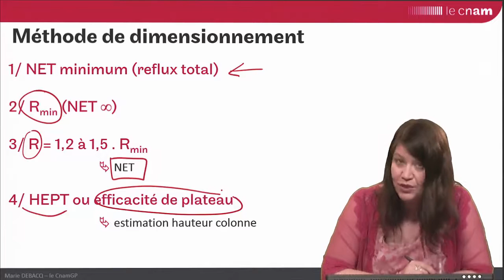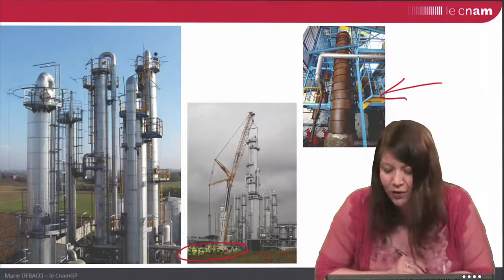distillation : pré-dimensionnement d'une colonne fonctionnant en continu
Marie DEBACQ - méthode de pré-dimensionnement d'une colonne à distiller fonctionnant en continu à partir des constructions de McCABE & THIELE